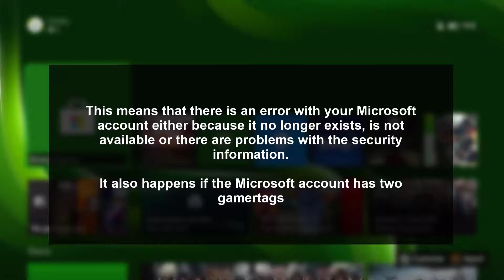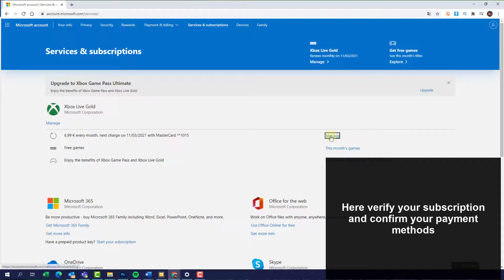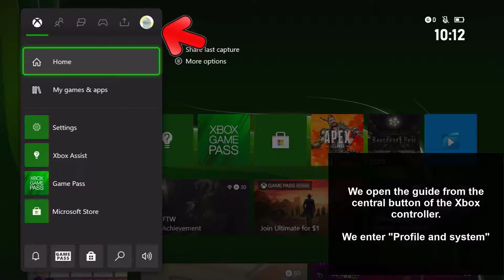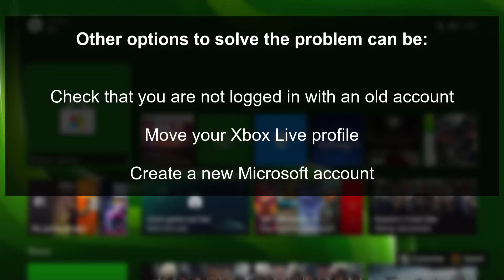✔️🎮 How to FIX ERROR 80154016 Xbox Series X or Xbox Series S change Microsoft account Xbox Live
Solvetic_eng video-tutorial for Fix error 80154016 on Xbox Series X or Xbox Series S when trying to change the Microsoft account associated with your Xbox Live profile. ⭐ 𝗠𝗢𝗥𝗘 𝗩𝗜𝗗𝗘𝗢-𝗧𝗨𝗧𝗢𝗥𝗜𝗔𝗟𝗦 𝗔𝗡𝗗 𝗧𝗜𝗣𝗦 𝗫𝗕𝗢𝗫 𝗦𝗘𝗥𝗜𝗘𝗦

Video to know how to solve problems in Xbox Series X or Xbox Series S when we try to make changes in the account that we have linked to our Xbox Live profile.

 》 CHAPTERS 《

1 00:00 Introduction
2 00:18 Clear cache Xbox Series
3 01:20 Confirm billing information Xbox Series
4 01:56 Sign in to Xbox Live